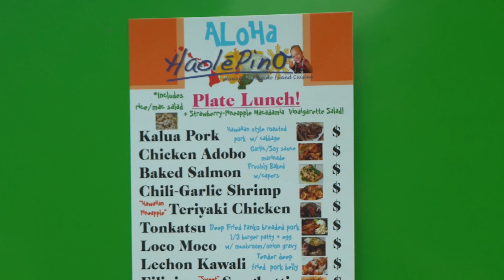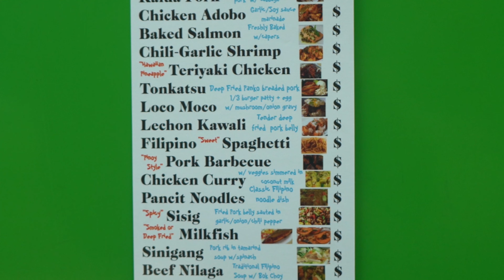North Country Trail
Brad explores the northern part of the nation all by himself because DeJuan is a bad friend.